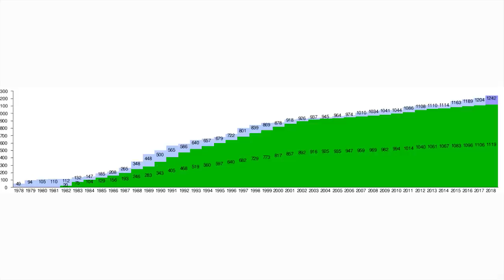Boeing Timeline #10: Boeing 787 - "The Dreamliner"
The Boeing 787 Dreamliner is perhaps the most revolutionary aircraft of the last 20 years. Despite its lengthy development, delays, and high price tag, the aircraft has 1,400 orders.

Navgeek Aviation